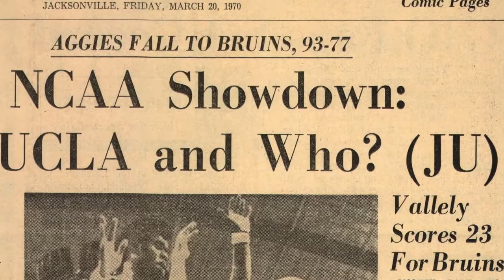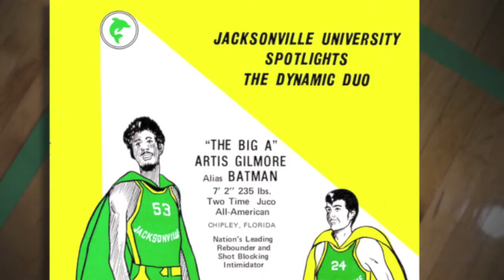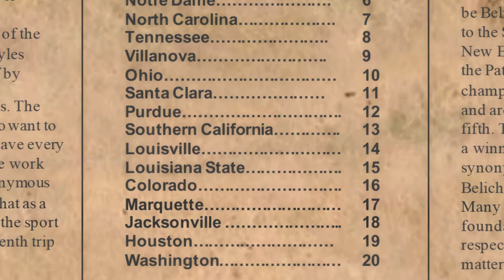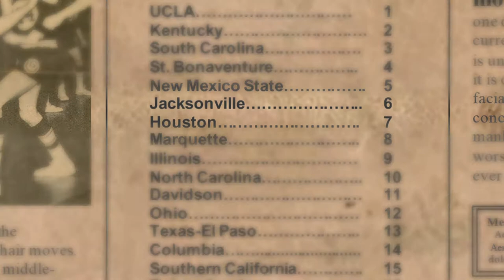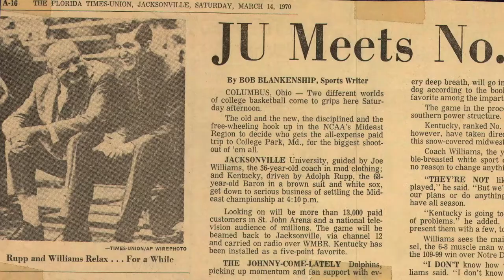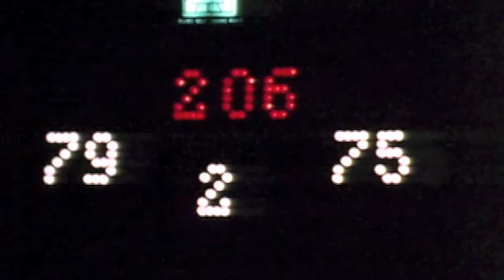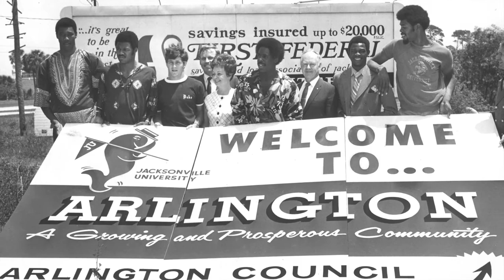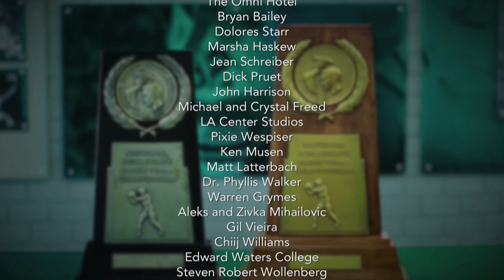Jacksonville WHO?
The unlikely story of an integrated team in the south who overcame the racial tensions of the 60's to become the smallest school ever to reach the NCAA D-1 Basketball Finals.